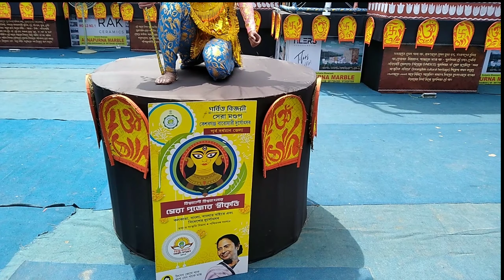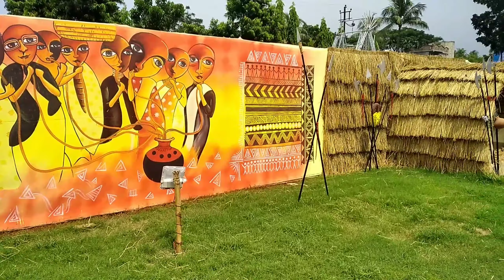পূর্ব বর্ধমান পূজো পরিক্রমা পর্ব-১ (2022)